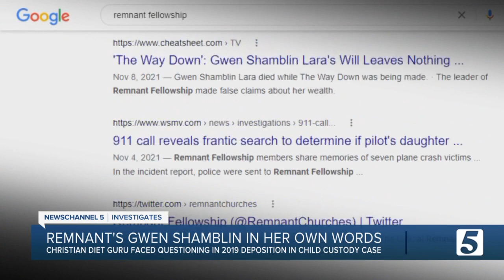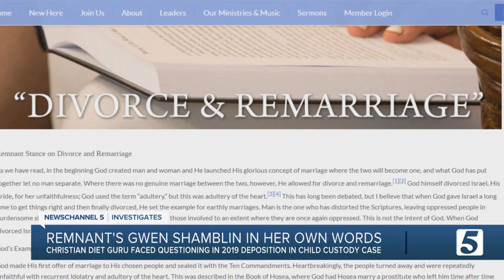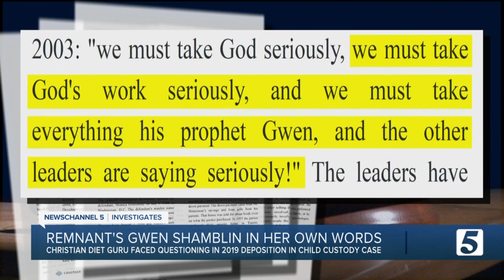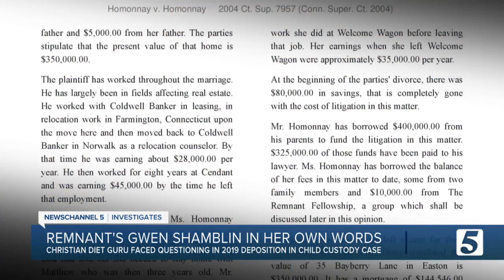New Gwen Shamblin video: 'I think we are the most highly investigated church in the United States'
Newly obtained video shines new light into a controversial Brentwood church that has faced repeated accusations of being a cult.